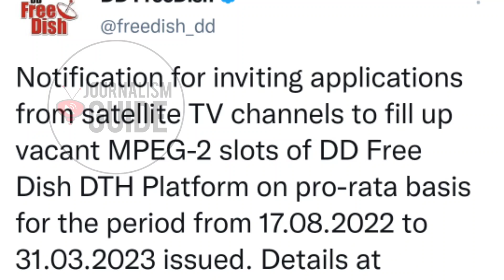DD Free Dish 61st e-auction for MPEG-2 slots w.e.f 10th August 2022🔥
Namaskar Dosto,

Aaj hum aapko batayenge ki DD Free Dish ki 61st e auction hone ja rahi hai. isme mpeg2 ke liye naye channels participate karenge. iski puri jankari ke liye video ko pura jarur dekhe.

Dhanyawad.